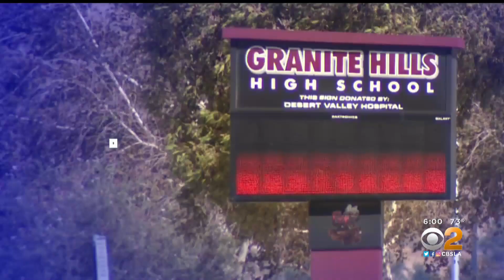2 On Your Side: Parents Seek Help Following Spike In Fights At Apple Valley School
A group of parents is concerned after learning from their children what happens at their Apply Valley school. The parents say they've talked to the school about bullying, but nothing seems to change. Kristine Lazar reports.